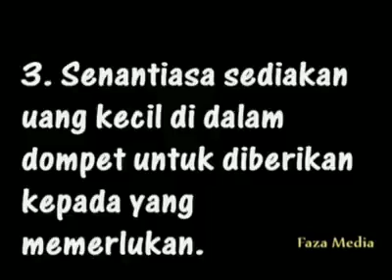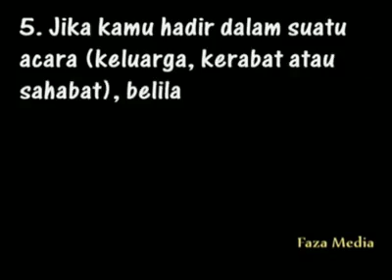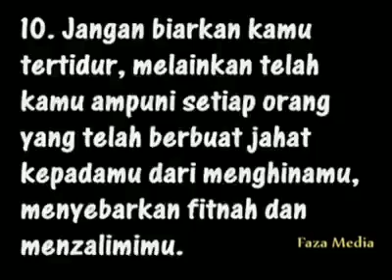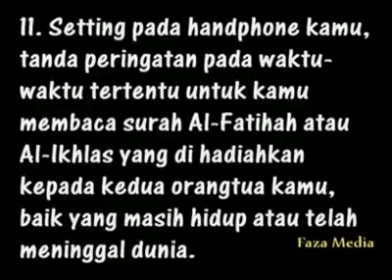12 Rahsia Magnet Rezeki 2020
12 Rahsia Magnet Rezeki.